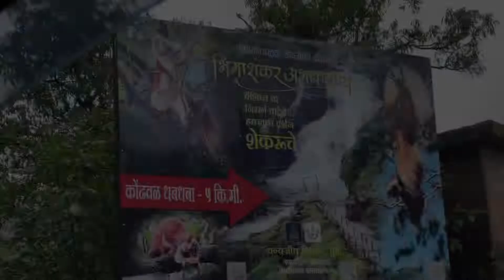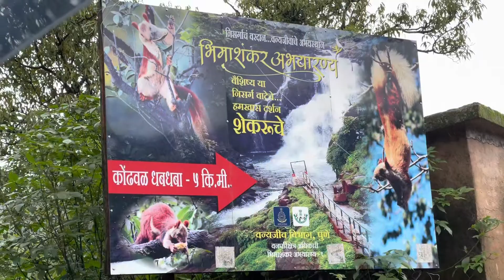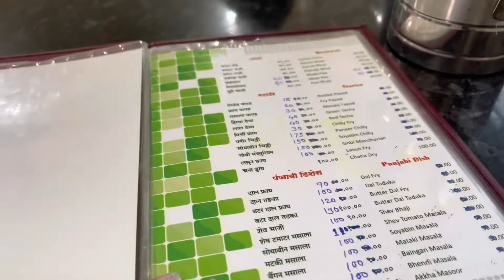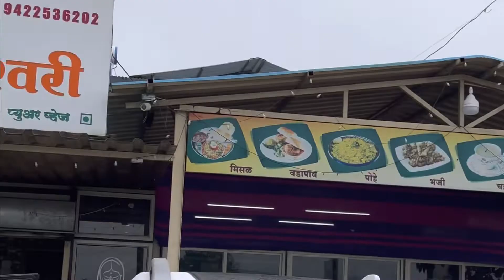Pune to Bhimashankar Road Trip Vlog | Must visit Place during Monsoon | Maharashtra Tourist Spot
Hello Guys!

In today’s video I am sharing Travel Vlog from Pune to Bhimashankar Road trip. Beautiful place to visit during Monsoon. Spots were too beautiful

All products shown is based on my personal suggestion.I cannot guarantee that all products shown will suit you or will be of best quality. I am not a licensed professional. Please consult a professional or medical practitioner if needed.